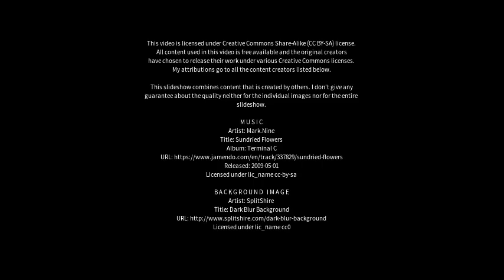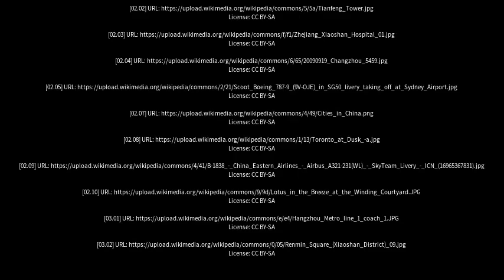Best places to visit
Best places to visit - Xiaoshan (China) Best places to visit - Slideshows from all over the world - City trips, nature pictures, etc.